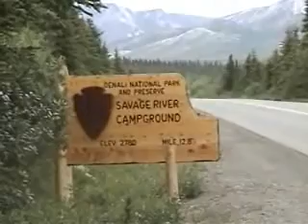Copy of Alaska 2001 segment 1 0001